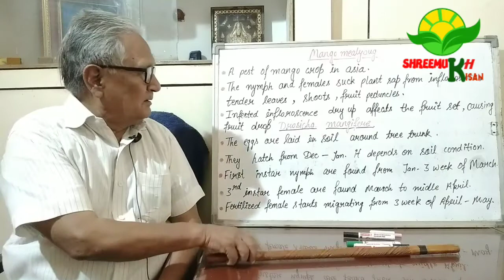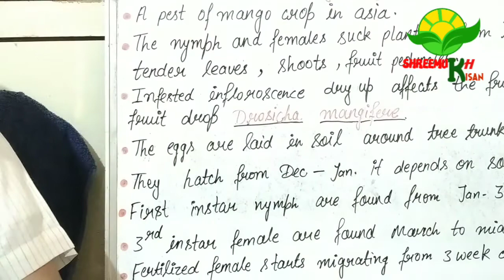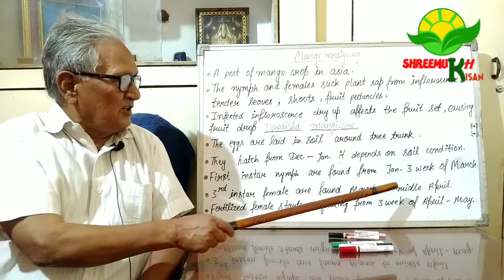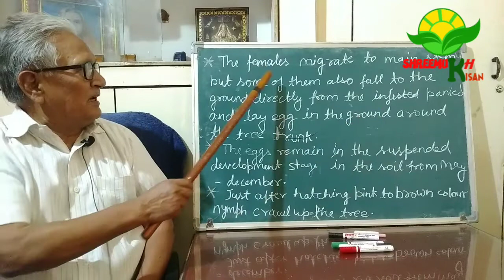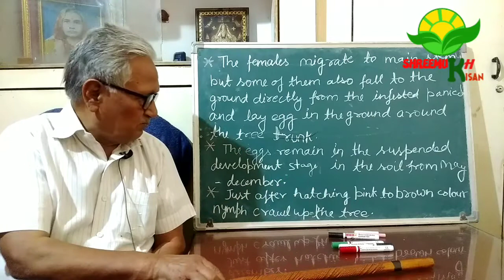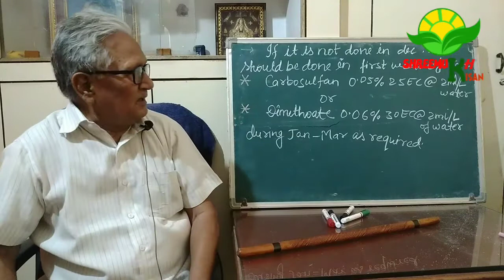Mango mealy bug... control...